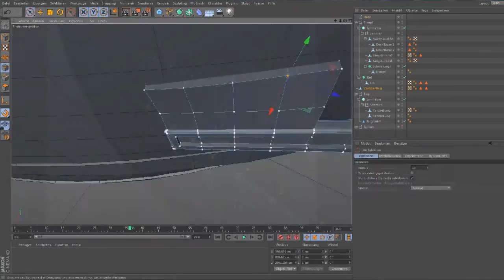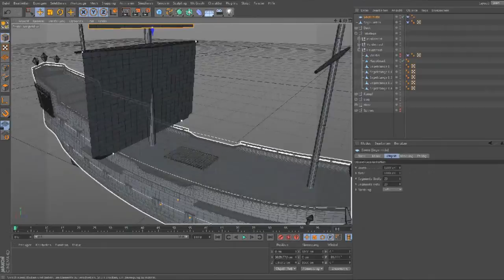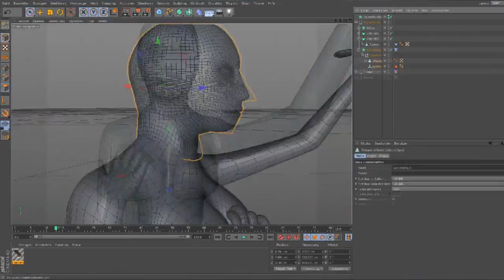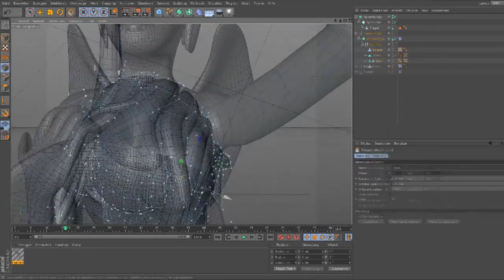Speed Modeling Sailship Cinema4D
Warning: Extremly flashy images.

The Creation of a 3D-Model of a Sailship using Cinema4D. It''s based on blueprints of the Black Pearl from Disneys Pirates of the Caribbean. Sadly it has become very flickering. I seem to have captured way too little Screenshots (1 Shot per min.), next time I will do more.